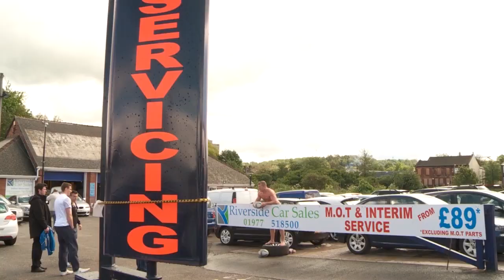SLTV: Cas' bare all ahead of derby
Castleford stars get their kit off in the name of charity as the build-up to the Magic Weekend derby continues.